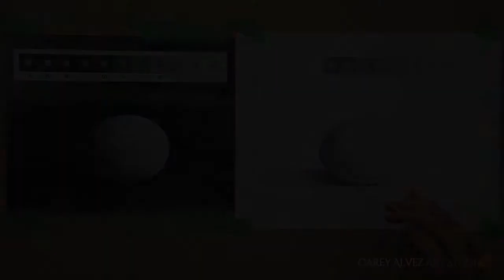Unlock the Old Masters' Secrets to Elevate Your Art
Uncover the secrets of the old masters with these tips on how to elevate your art and paint like a pro. Perfect for artists looking to improve their skills!
In this video, I delve into why the mindset and techniques of the great artists of the past can help you become a master artist yourself. Join me on this journey of learning and inspiration!

Remember, practice makes perfect, and with dedication, you can achieve mastery in your art.
Watch now and start your journey towards becoming a master artist!